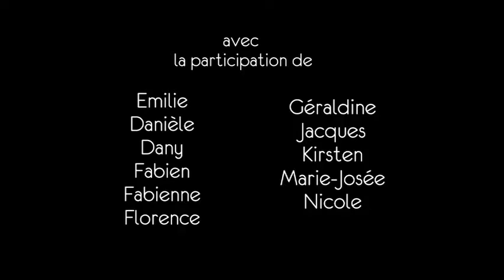Le MédiaLab avec Planète Champsaur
Les bénévoles et animateurs du Centre Social Planète Champsaur nous livre leurs ressentis après avoir participé à leur premier MédiaLab en juillet dernier. Découvrez ce qu'ils en ont pensé !